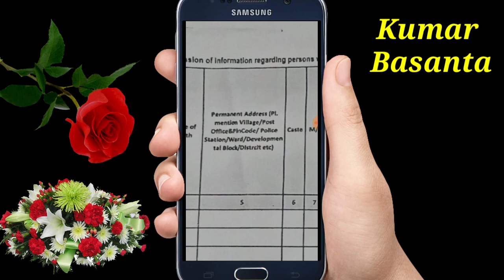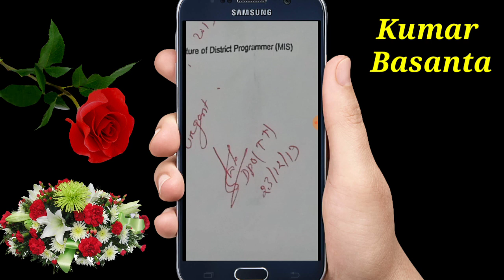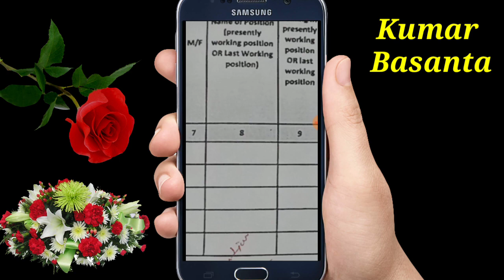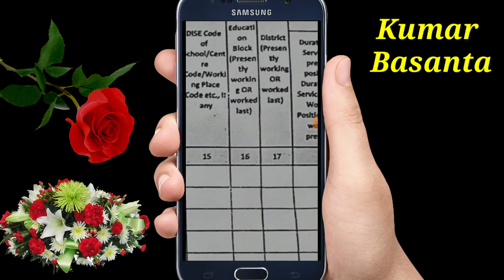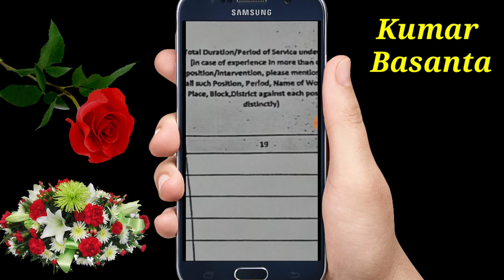Assam TET পুনৰ অনুষ্ঠিত হ’ব 2020 চনত || Good News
About this Video:
Special Assam TET news.